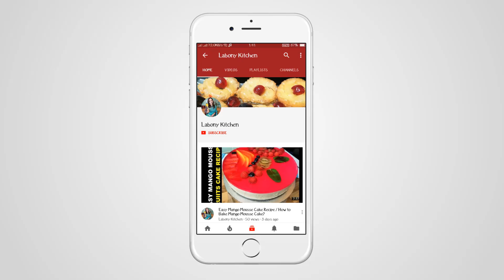১০০ ভাগ স্বাস্থ্যকর উপায়ে ঘরেই বেসন তৈরি করুন | How to Make Chickpea Flour | Homemade Gram Flour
Chickpea flour is one of the most popular ingredients in Ramadan in Bangladesh.

বেসন ছাড়া ভাজা রান্না গুলো প্রায়ই সম্ভব নয়। তাই আজ আমি আপনাদের দেখাব কিভাবে ঘরেই এটি বানানো যায়।